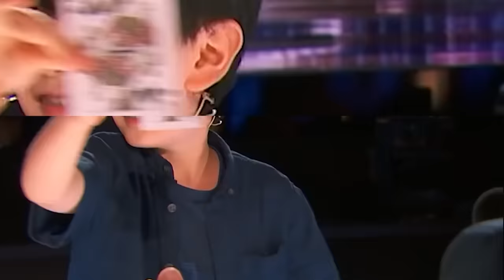アメリカのオーディションに参加した9歳の子供が天才神童だったら…？！